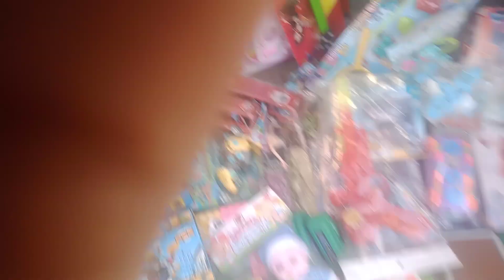KUMPULAN MAINAN BUAT ANAK_ANAK!!!!yg paling di cari anak2 🚍🚍🚍🚍⛴️